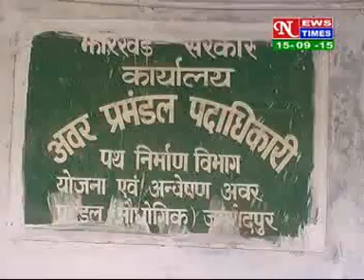HINDI NEWS,DATED 15 09 2015,PART 1